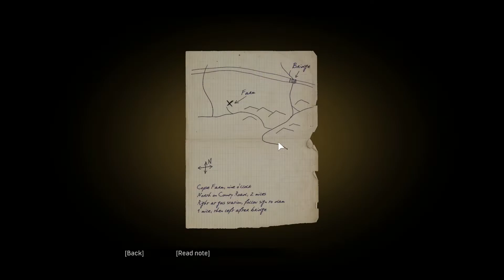A Trip to the Country | Mafia Definitive Edition | Part 6 | No Commentary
The game was released for PlayStation 4, Windows, and Xbox One on September 25, 2020, both individually and as part of the Mafia: Trilogy pack, which also includes a remastered version of the second game and a lightly altered port of the third game which includes its additional story packs. It received generally favorable reviews from critics, with praise for revitalizing the story, performances, and graphics, yet faced some criticism over its animations.

ETH: 0x3A51788a51C7718566F1792BB9A2De208b439Ca0